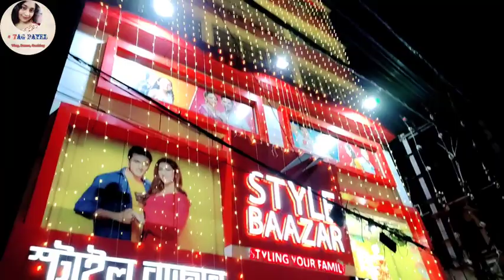At Last পুজোর Shopping শুরু করে দিলাম। ১টা New Recipe Share করলাম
Bluetooth Selfie Stick on Flipkart

Camera & Mobile - POCO M2 Pro (Two Shades of Black, 128 GB) on Flipkart

 Noise Cancellation Clip Collar Mic Condenser For Youtube Video on Flipkart

CASVO 26cm Ring Light LED Photo Studio Dimmable Camera Lamp for Video on Flipkart

SOCIAL